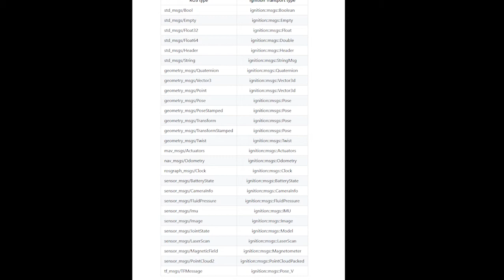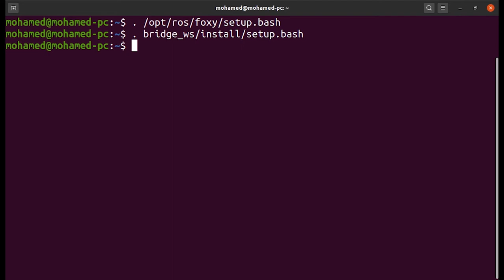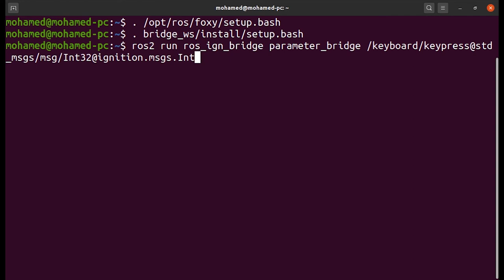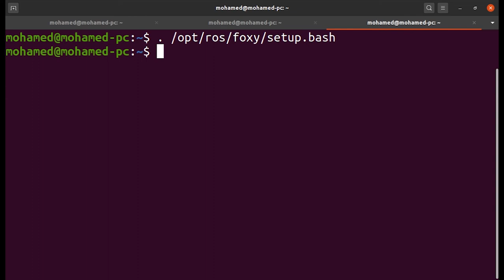Gazebo tutorials: ROS 2 Foxy integration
This demo covers integrating Gazebo with ROS 2 Foxy using the ros_ign_bridge and showcases some of the benefits of establishing communication between the two.